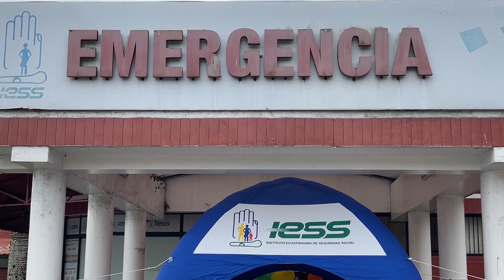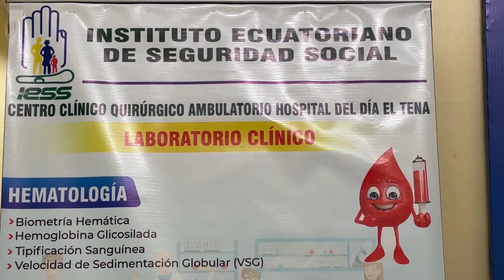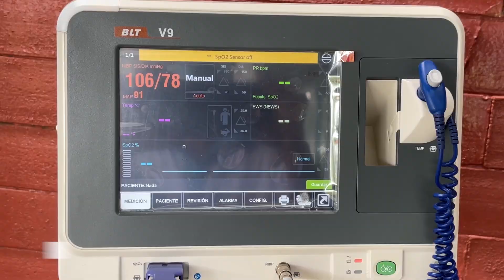FERIA IESS - ALLYTV NAPO